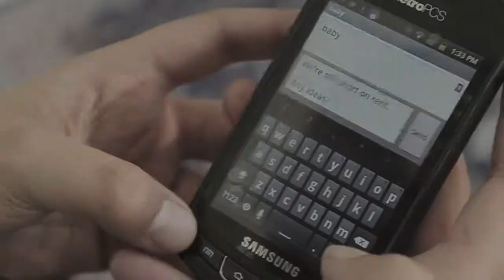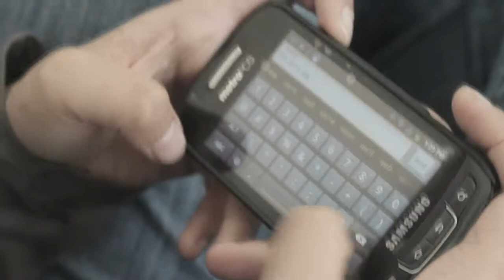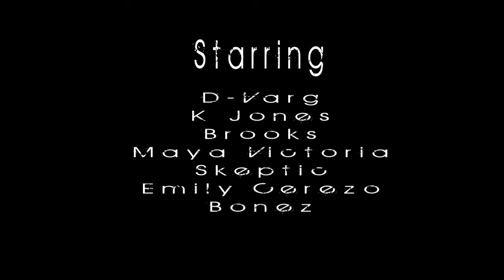"ANY GIVEN DAY" FEATURING: MAYA VICTORIA & BROOKS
VIDEO: "ANY GIVEN DAY"
BY: D-VARG & K.JONES FEATURING: MAYA VICTORIA & BROOKS
DIRECTED BY: DOPE SCORSESE
PRODUCED BY: TRAXX FDR

"ANY GIVEN DAY" APPEARS OF THE CALIFORNIA DREAMIN ALBUM BY: D-VARG & K.JONES.